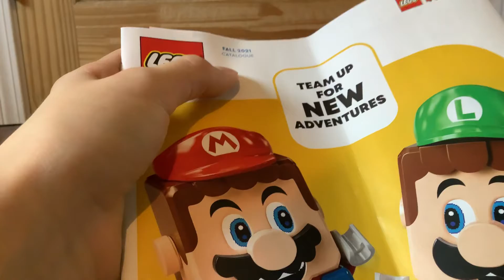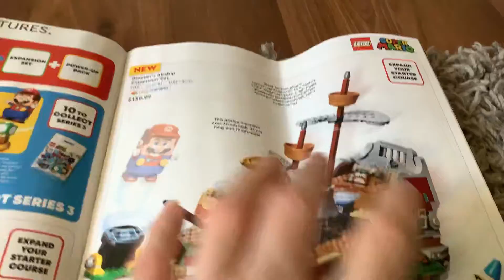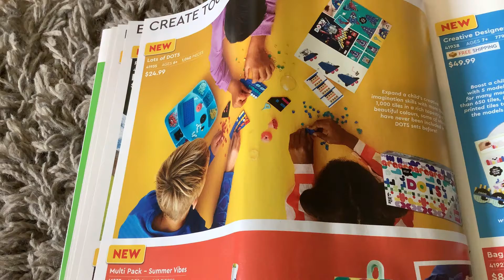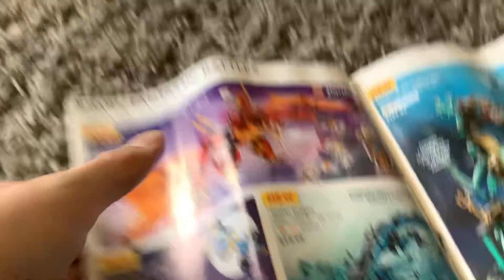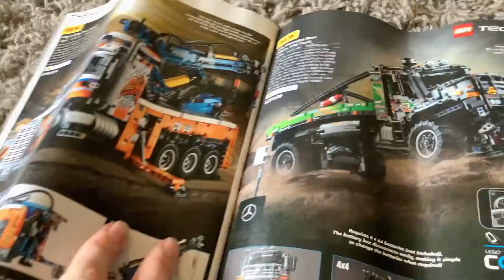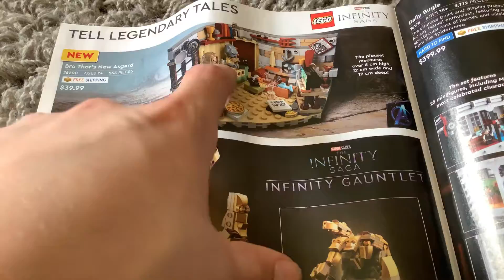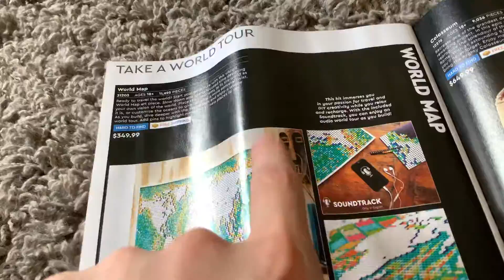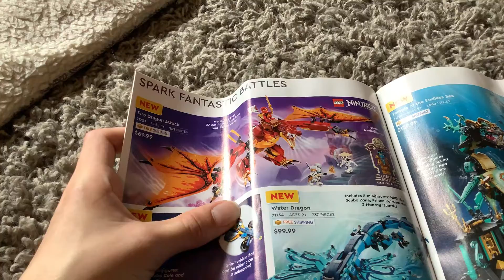The fall 2021 LEGO catalogue of the brand new sets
Today I go through the 2021 LEGO set catalogue and look at some of the awesome new LEGO sets of fall 2021.